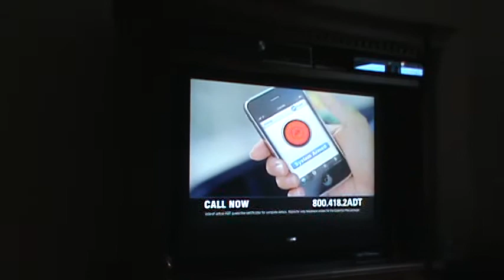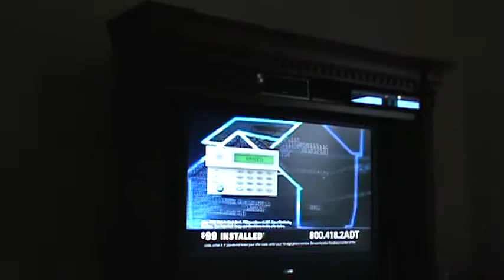Charter tv in the Outer Banks N C 2 27 2011 002.MPG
Charter tv in the Outer Banks N C 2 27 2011